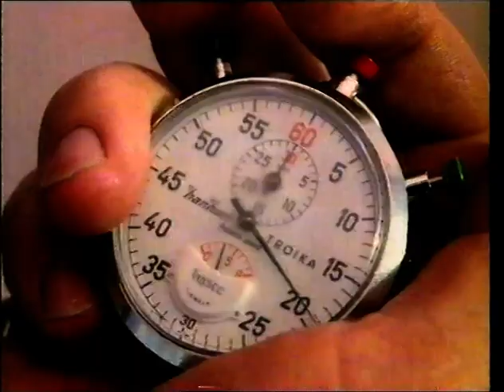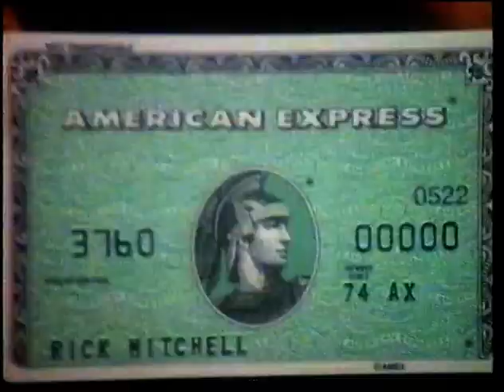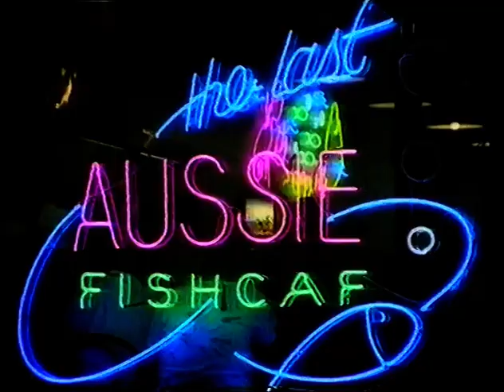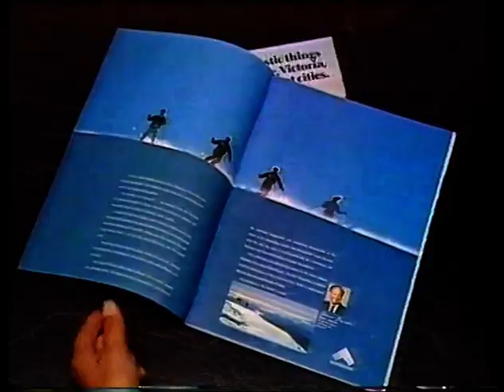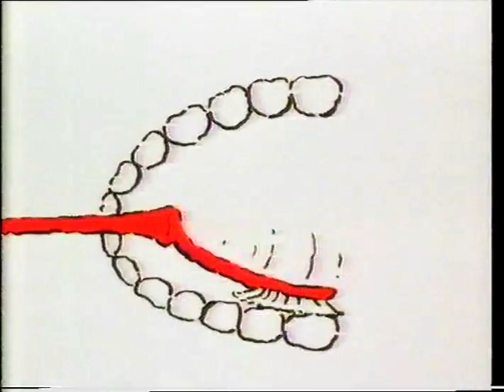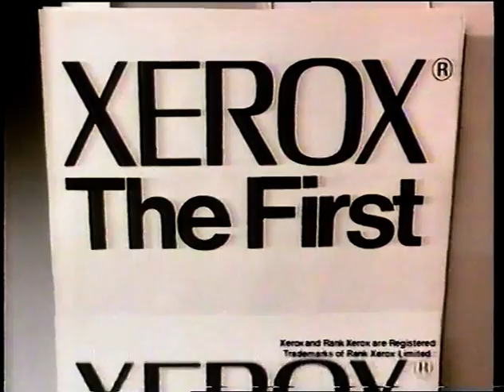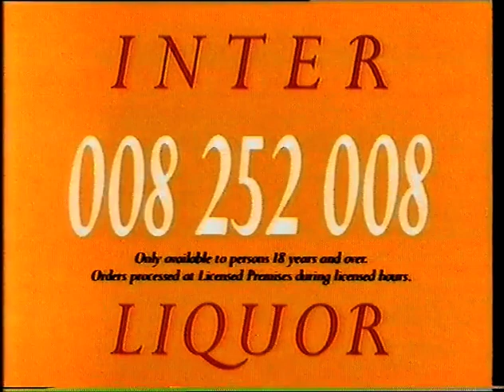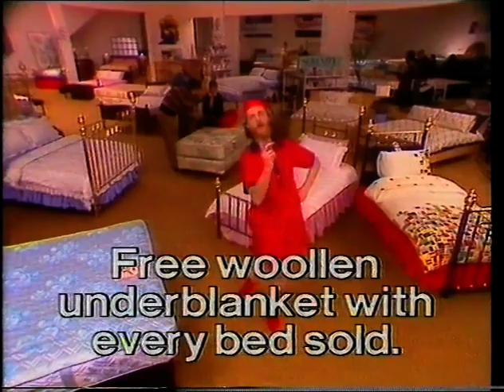XVth Winter Olympics Calgary Partial 1988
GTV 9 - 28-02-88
Downhill Ski
Bobsled
Figure Skating
Speed Skating
On the back end of a Betamax tape labeled 'Rocky 4'
Thanks to Rhys 📼 @FLEMISHDOG2  Flemish Dog for helping me digitize these tapes.
Go follow FlemishDog!
Head over to Batprince's game channel:
Youtube.com/Batprince
OR
Head over to Pete's Twitch
Twitch.tv/Peterdea